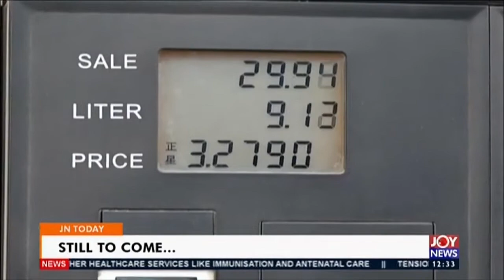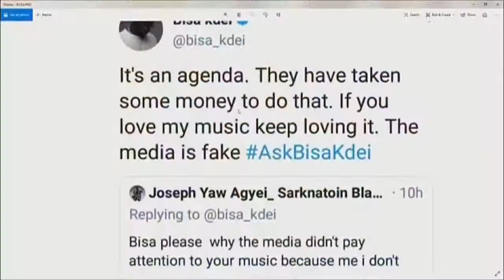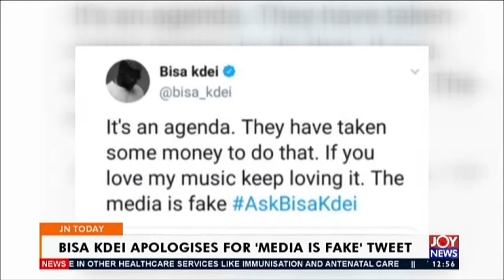Joy News Today Full Discussion (5-5-20)